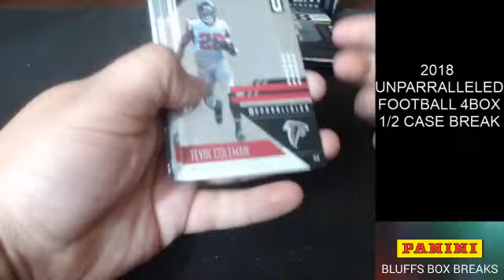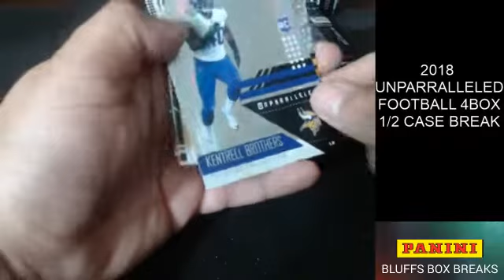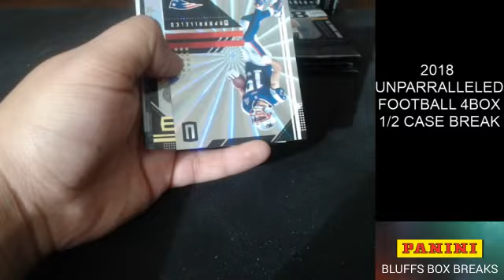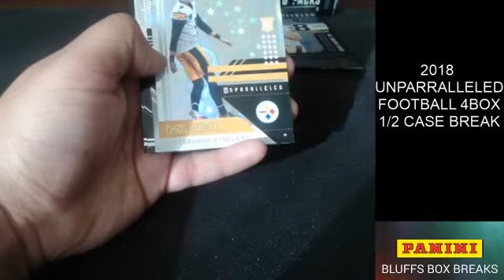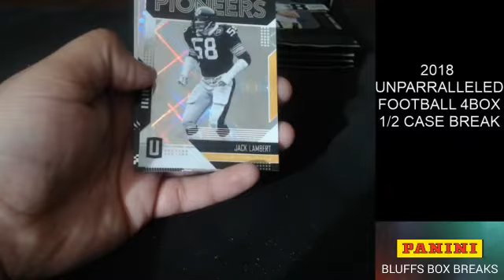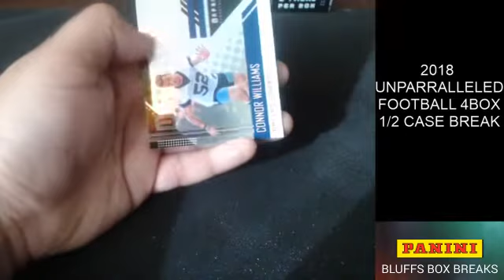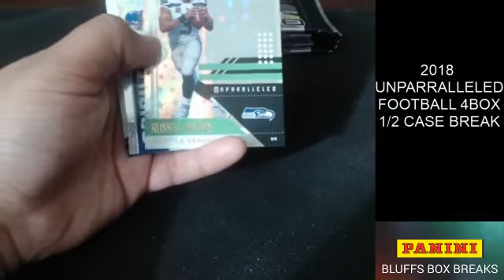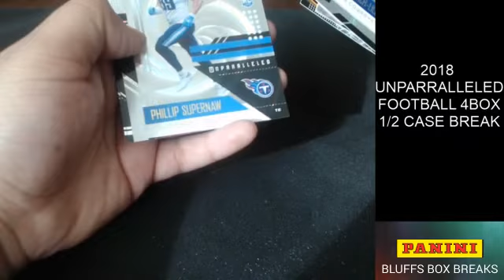2018 Unparalleled 4 Box Break Auctions ending 11/3/18 plus FULL REFUND TEAM at the end